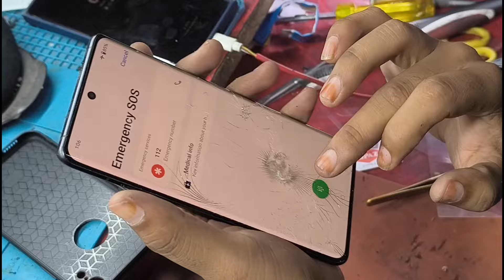One Plus 12 R Front Glass Replacement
one Plus 12R Broken Glass Replacement |   one Plus 12R Broken Glass Restoration
 Mobile Glass Fixing
glasschange One Plus 12R#OnePlus 12RBrokenGlassReplacment

Edge Or iPhone Glass Replacement Traning Start

Address = Shop No. B28 raiser Plaza , Indra bazar , Jaipur 302001

My name = Shahnawaz alam

Hey friend, Shahnawaz  alam this side & thank alot for watching my videos. please "LIKE" the video if you enjoyed watching or also "COMMENT" if you want to Suggest something or Appreciate.

dosto is video me maine apko dikhaya hai ki kaise aap apne smartphone One Plus 12R display ka toota hua glass panel change kar sakte hai , ya karwa sakte hai ager glass toot jane k baad display aur touch sahi kaam kare .

दोस्तो अगर आप को मेरे से मोबाईल रिपेरिंग करानी है तो आप मुजे instagram पर message करो instagram I'd Mobile Glass Fixing के नाम से है Follow करना मत भूलना दोस्तो

में वहा अपना number और address दे दूंगा
आप courier के जरिये अपना मोबाइल मेरे पास भेज सकते हैं में उसका गिलास गारंटी के साथ सही करके आप के address पर  delivery  करा सकता हु

One Plus 12R Broken Glass replacement,One Plus 12R glass restoration One Plus 12R front glass change,One Plus 12R